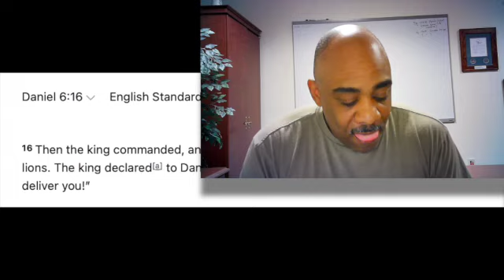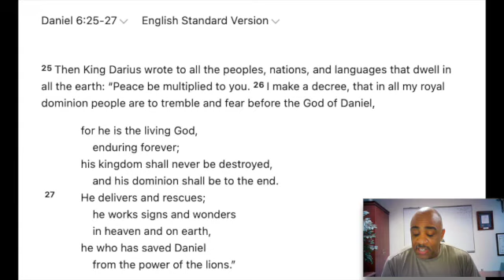Word of Encouragement | Everyday Faith | Daniel 6:16, 25 27